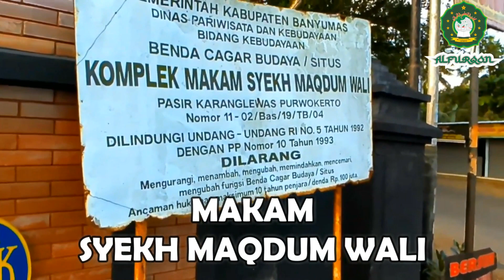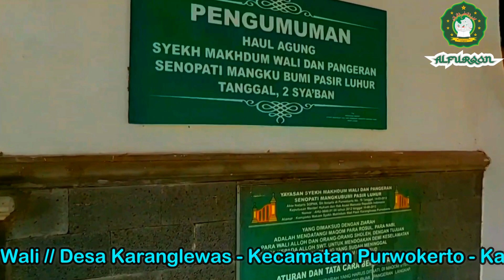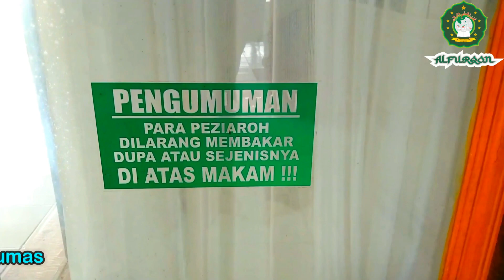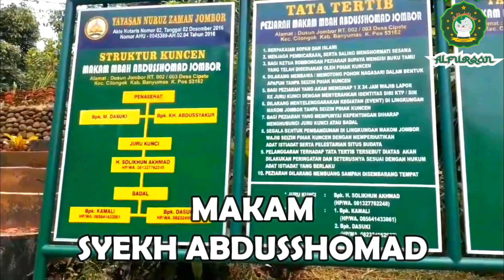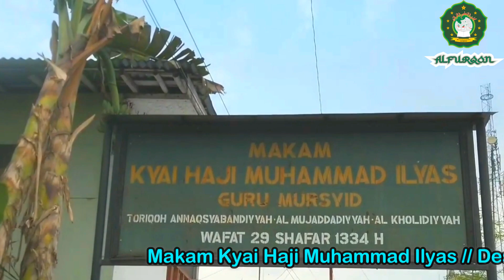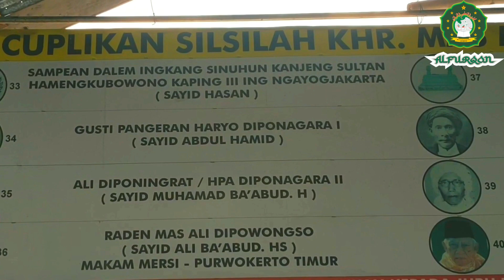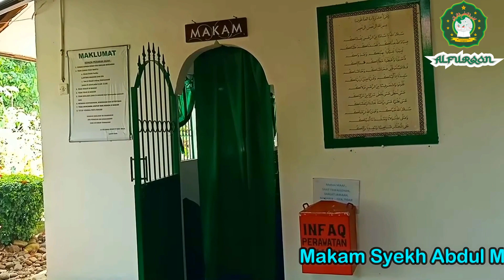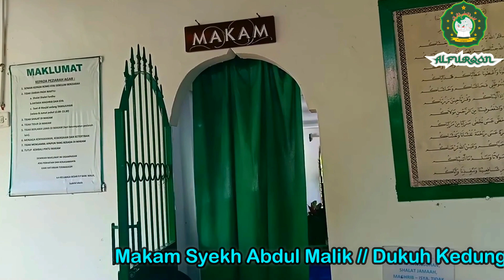6 MAKAM WALI di BANYUMAS - Jawa Tengah